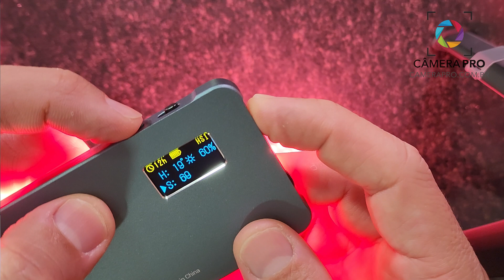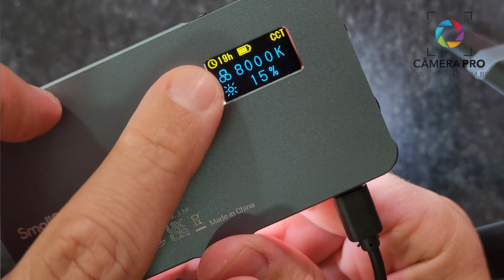Precisando de LED RGB portátil? LED SmallRig P96L RGB, o LED perfeito para você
LED P96L RGB. Com 96 luzes LED de alta potência, esse equipamento é perfeito para fotógrafos e cinegrafistas que buscam uma iluminação versátil e de alta qualidade. O P96L possui uma ampla gama de ajustes de intensidade e temperatura de cor, garantindo a reprodução precisa de cores em qualquer ambiente. Além disso, seu design compacto e portátil torna-o ideal para uso em estúdios ou em locações externas. Prepare-se para elevar seu trabalho para um novo nível com o LED SmallRig P96L.